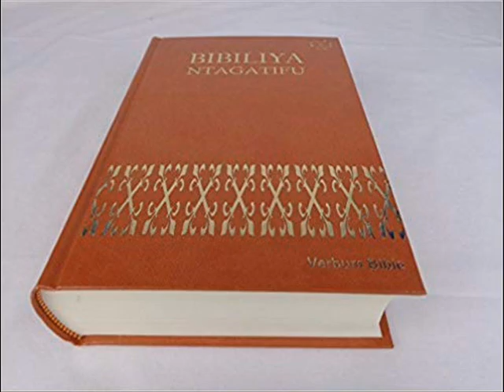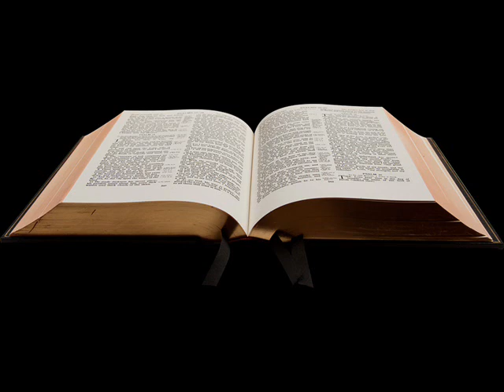Amasomo yo ku wa 25 nyakanga umunsi mukuru wa Yakobo Intumwa